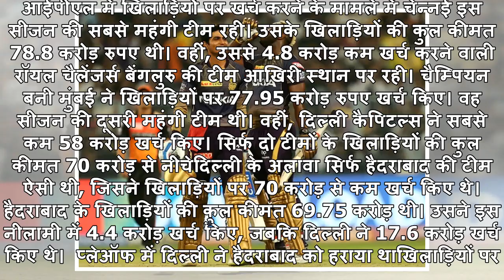चेन्नई सबसे महंगी टीम, बेंगलुरु 74 करोड़ खर्च करने के बावजूद आखिरी स्थान पर रही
चेन्नई ने इस सीजन में 23 खिलाड़ियों को रिटेन किया था बेंगलुरु ने 9 खिलाड़ियों को खरीदा, 14 को रिटेन किया था बेंगलुरु की टीम लगातार तीसरे सीजन में प्लेऑफ में नहीं पहुंची खेल डेस्क. आईपीएल में खिलाड़ियों पर खर्च करने के मामले में चेन्नई इस सीजन की सबसे महंगी टीम रही। उसके खिलाड़ियों की कुल कीमत 78.8 क...